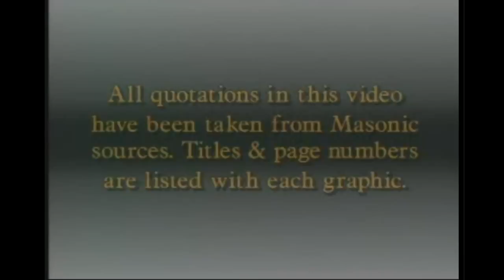Freemasonry (Part 4)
What do George Washington, Benjamin Franklin, the Boston Tea Party, Davy Crockett, the Statue of Liberty, 17 U.S. Presidents, most of the Royal Family, Sam Nunn, Jesse Helms, Ronald Reagan, Burl Ives, Roy Rogers, Norman Vincent Peale, and thousands of prominent Christian leaders and pastors all have in common? Freemasonry.

What is so attractive about this group? Why are so many famous and important men involved? What are the Masons trying to accomplish? Is Christianity truly compatible with Freemasonry? Join the quest for truth in this revealing and factual video. Uncover the spiritual and historical roots of Freemasonry and the truth that is helping thousands to pass From Darkness to Light. Breaking the veil of secrecy which for years shrouded the subject of Freemasonry, this video represents a major challenge for Freemasons to take a deeper look at what their organization stands for. Being well documented, it deals a crushing blow to the teaching that Christianity and Freemasonry are compatible. Christian Research Institute, Canada